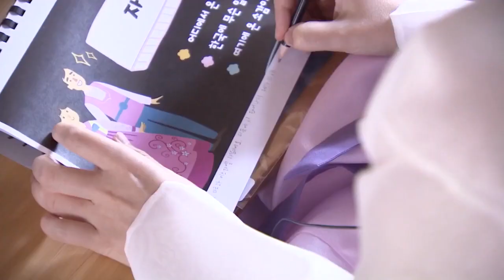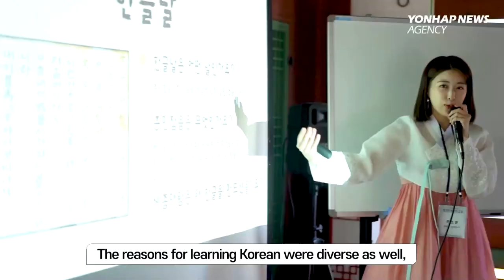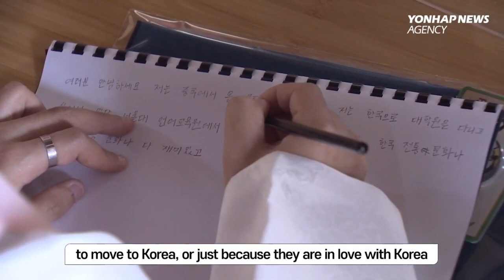A day to Learn Korean Wearing Hanbok at a Palace?!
Commemorating Hangeul Day, a Korean language class for foreigners was held at the site of the old Jiphyeonjeon Hall of Gyeongbokgung Palace.